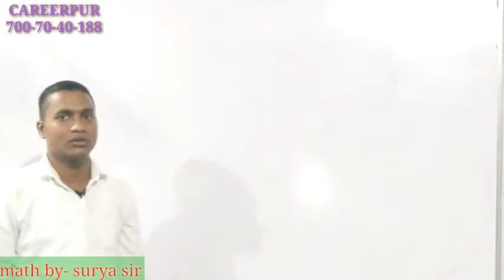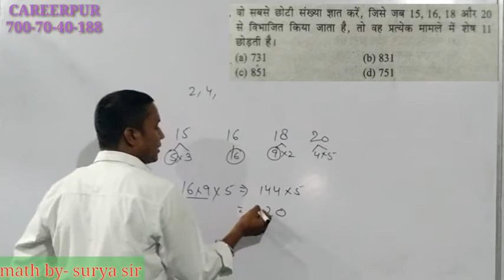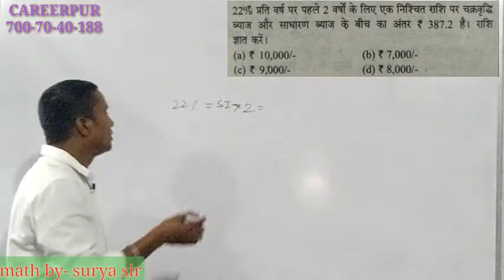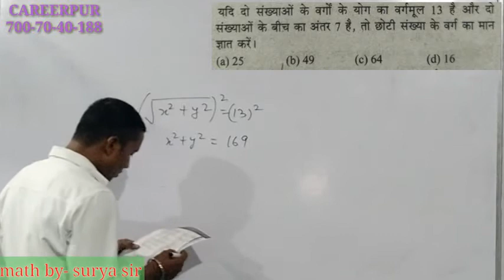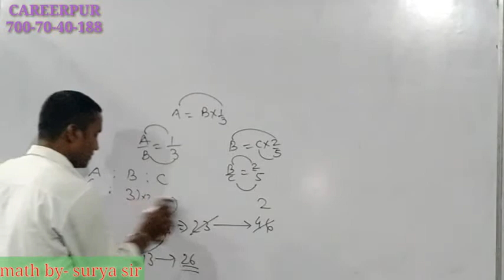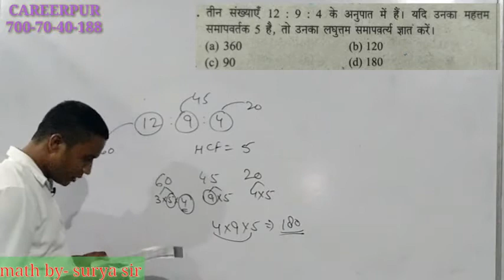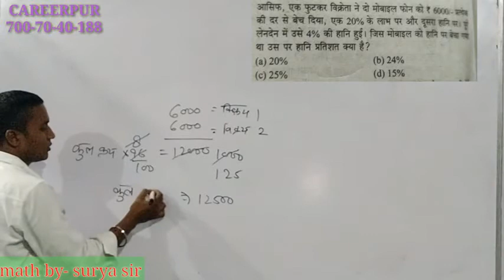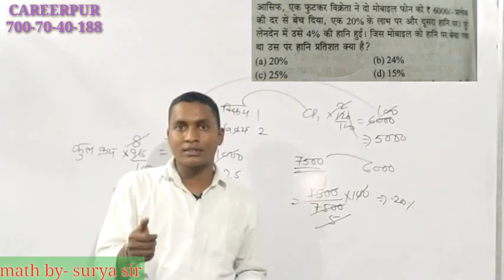UP SI Previous Year Paper | 21/12/2017 |Maths Salutation | उत्तर प्रदेश दरोगा | UPSI Solved paper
UPSI Previous Year Question Paper| UPSI Solved paper | UPSI maths solved paper| उत्तर प्रदेश दरोगा भर्ती | उत्तर प्रदेश दरोगा हल प्रश्र